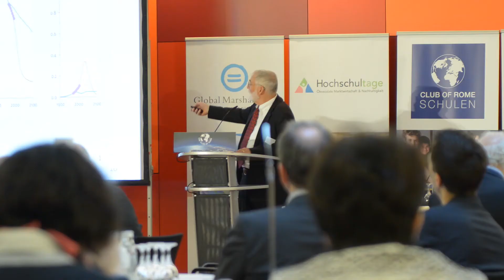Dennis Meadows - Why didn't we learn?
Speech at the Annual Global Conference of The CLUB OF ROME 2016 in Berlin hosted by "Deutsche Gesellschaft CLUB OF ROME" (German Association CLUB OF ROME)